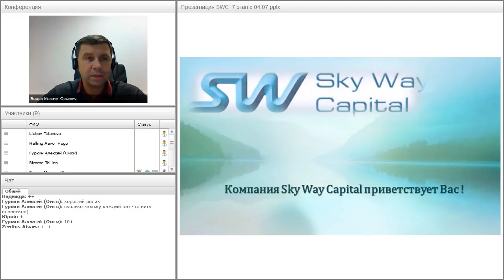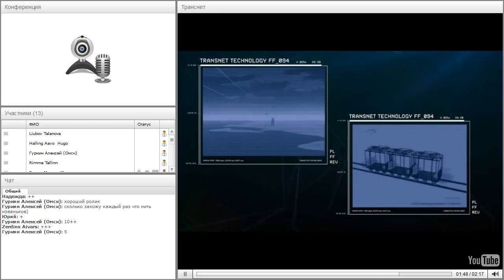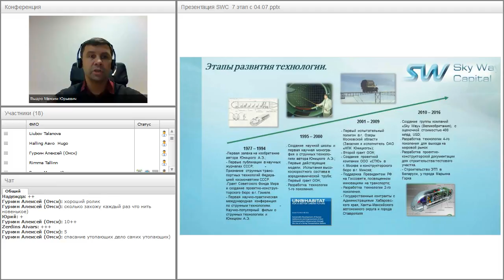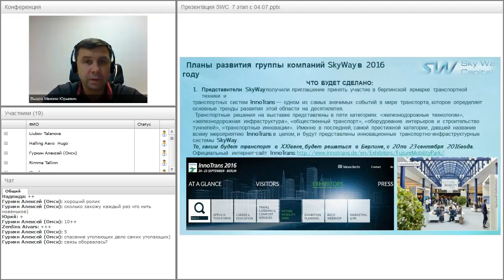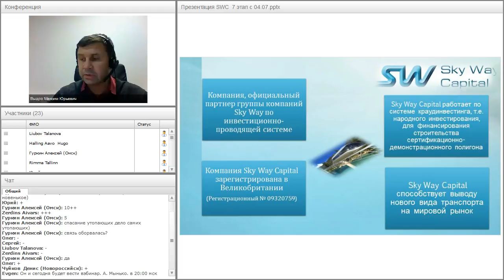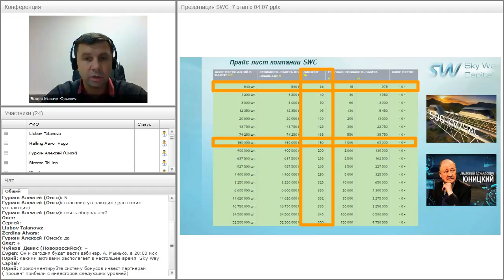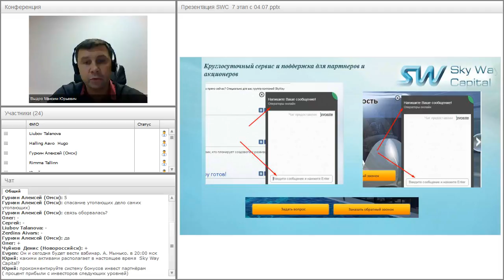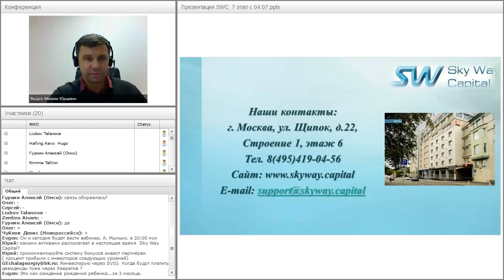Вебинар от 26.09.2016. Презентация компании SkyWay Capital.